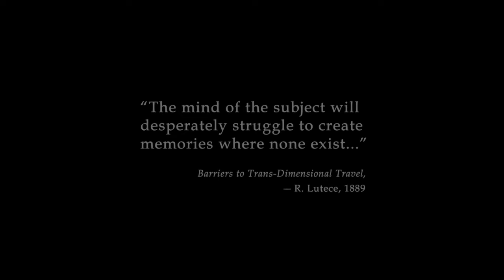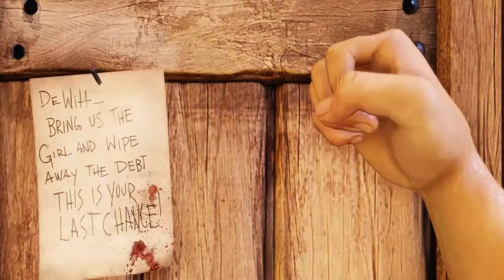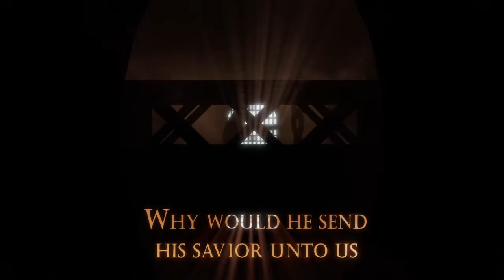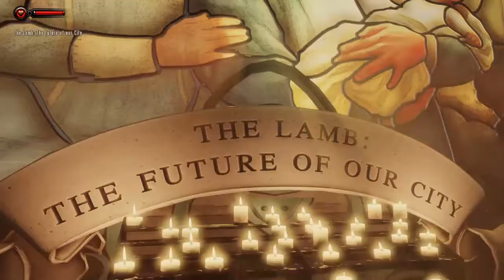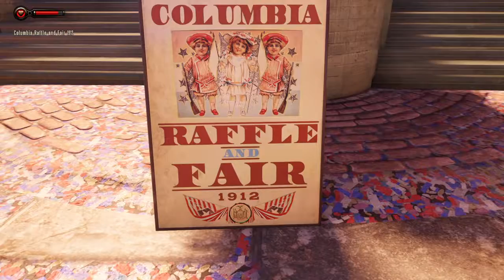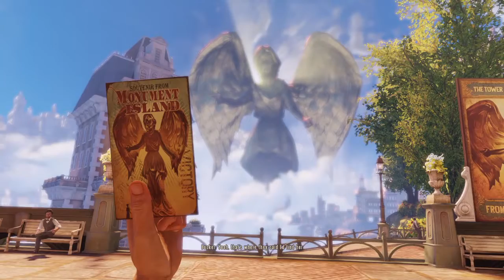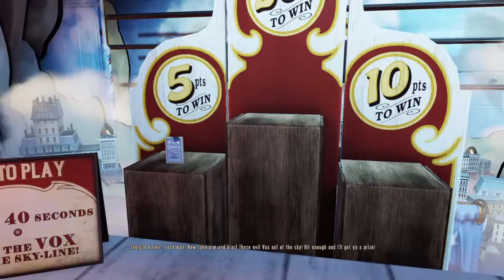Bioshock Infinite pt.1